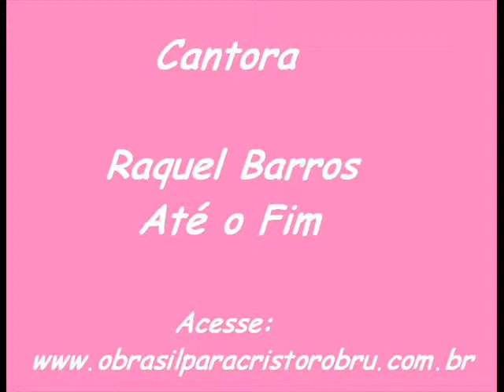Raquel Barros - Até o fim.wmv